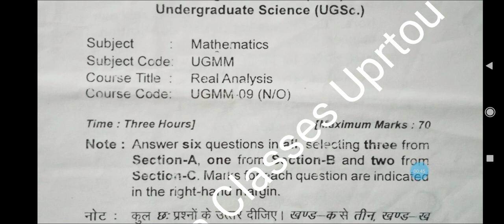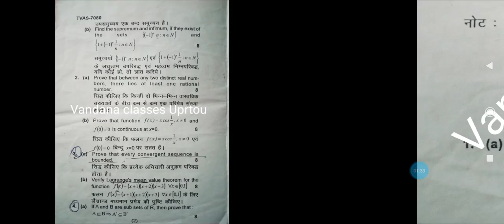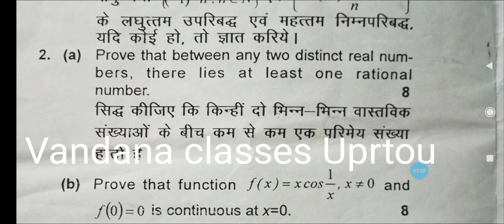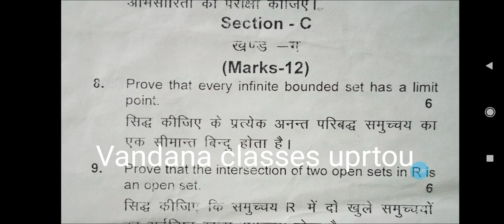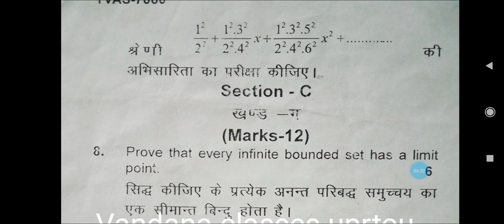Uprtou Maths Previous Year Question Paper- Real Analysis|UGSc.|BSc|BA Maths Old Paper Uprtou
UprtouMathsPreviousYearQuestionPaper Uprtouoldpaperbachelorofscience RealAnalysis|UGSc.|BSc|BA Maths Old Paper Uprtou
uprtou_result uprtou_result openuniversityprayagraj openuniversity uprtou_prayagrajUPRTOU PRAYAGRAJ